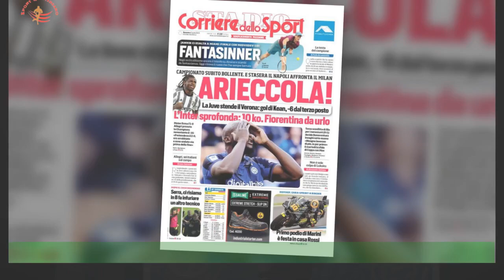Ufficiale, Potter non è più del Chelsea: il comunicato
LONDRA - L'avventura al Chelsea di Graham Potter è già finita. L'ex tecnico del Brighton ha deciso,di comune accordo con il club inglese, di chiudere qui il rapporto. In casa Chelsea si tratta del secondo cambio in panchina in stagione: Brighton aveva sostituito Thomas Tuchel nello scorso mese di settembre.La posizione in classifica (undicesimo posto in Premier League) e gli scarsi risultati,